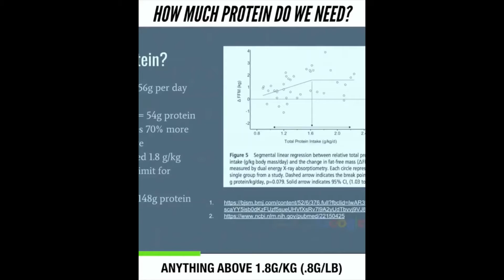How much protein do we really need?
@Nimai Delgado